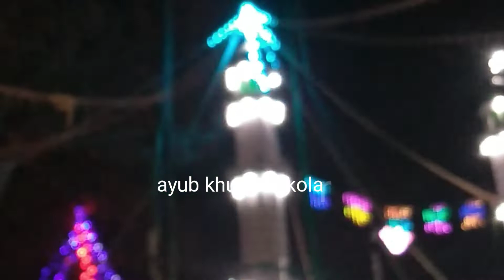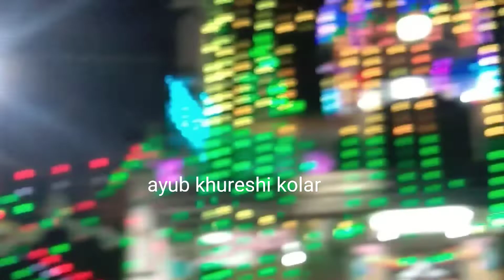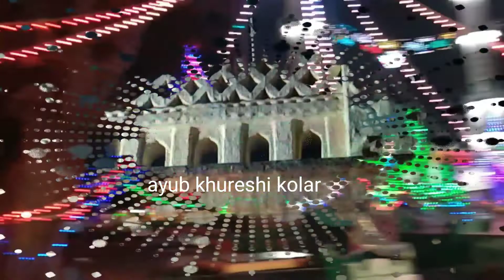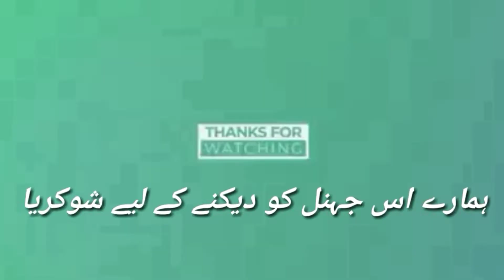KOLAR GIYARWIN SHARIF dargha hazrat qutub gawri Dec 9, 2019